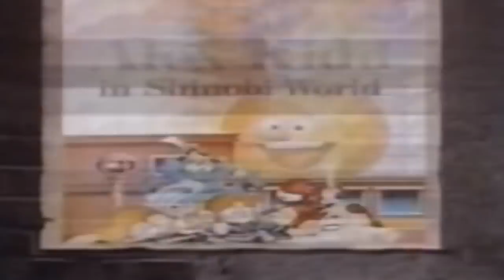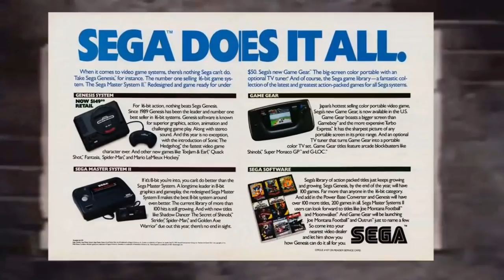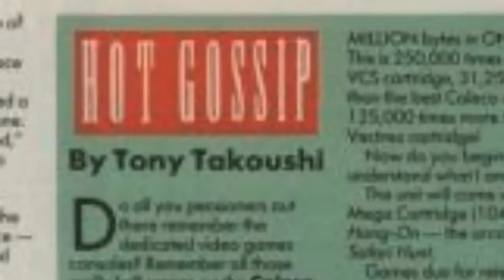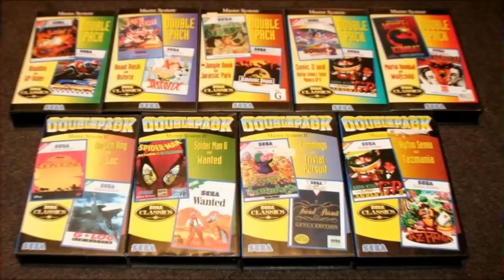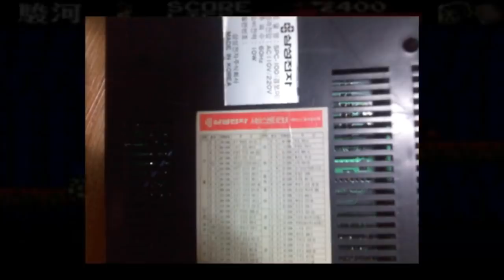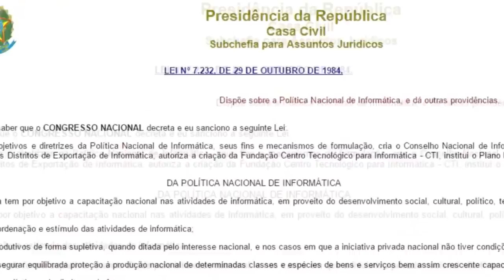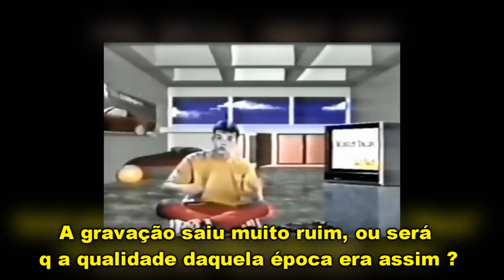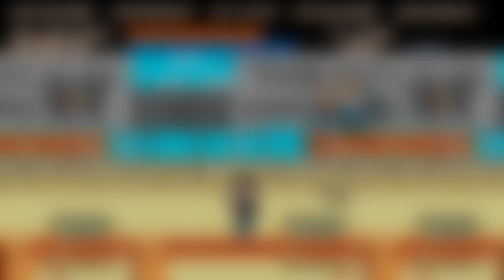A HISTÓRIA COMPLETA DO MASTER SYSTEM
A História do meu Videogame favorito em quase 50 minutos, tudo desde a origemno Japão, passando pela Australia e Coréia, viajando até os Estados Unidos, America Latina e finalmente chegando ao Brasil, não só contando, mas com fotos, imagens de revistas e comerciais da época.
Venha comigo conhecer a História Completa do Sega Master System!